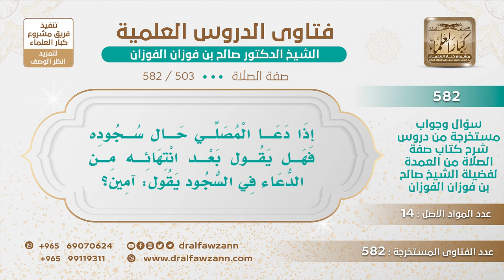[503 -582] هل يشرع للمصلي أن يؤمن بعد دعائه في السجود؟ - الشيخ صالح الفوزان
-"السؤال: إذا دعا المصلي حال سجوده فهل يقول بعد انتهائه من الدعاء في السجود يقول آمين؟
الجَوَابُ: ما ورد هذا، ما ورد أنه يُؤمِّن في السجود ولا في الركوع إذا دعا، ما ورد هذا.
للاشتراك في قناة الشيخ صالح الفوزان
سؤال وجواب من شرح صفة الصلاة ( 582 ) مقطع

للاستفسار والإقتراحات والدعم
رئيس الفريق
لمشروع كبار العلماء